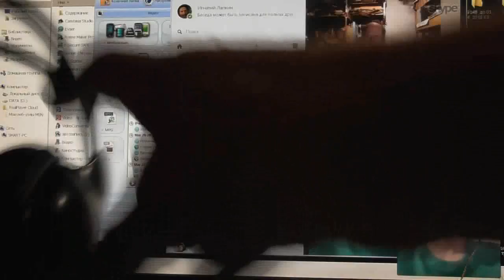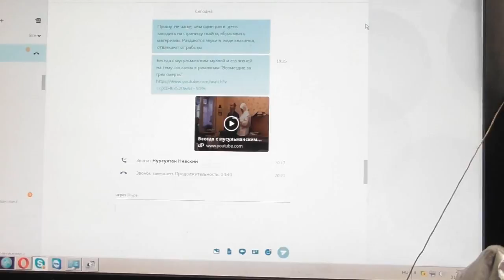Прит.23:19 направляй сердце твоё на прямой путь.